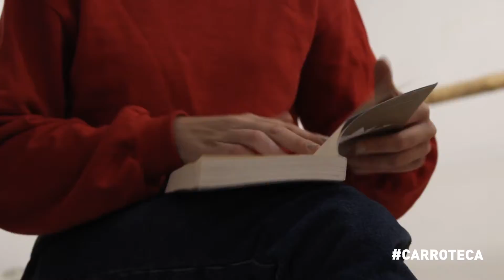CARROTECA | Espacio Incógnita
A la bibliotecadelcendeac le encanta salir a la calle!

La Carroteca visita Espacio Incógnita con una selección de más de setenta publicaciones sobre arte y tecnología.

CENDEAC / Murcia / 27 de noviembre de 2019